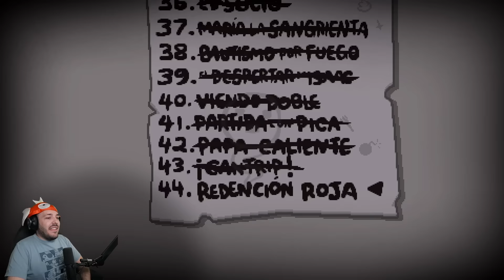ÚLTIMOS DESAFÍOS EN LA SWITCH!! | TBOI 18/2/24